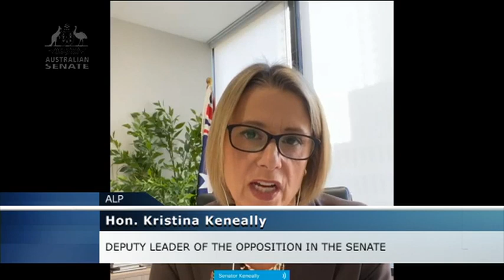Senate Question Time - 3 August 2021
0:00 - Ministerial Arrangements
0:30 - Questions Without Notice
1:05:25 - Questions Without Notice: Additional Answers
1:06:26 - Motion: Taxation
1:29:21 - Motions to Take Note of Answers